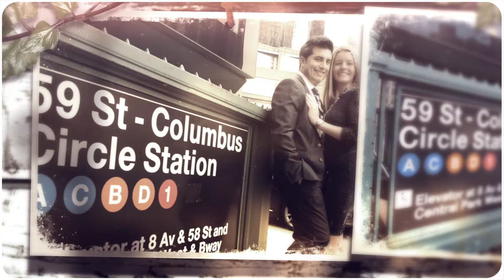From Engagement to Wedding - Our comitment to show the best from begining to end - MC Productions NJ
Here is a look at your journey with us from beginning to end!

MC Productions Award Winning Photography and Video